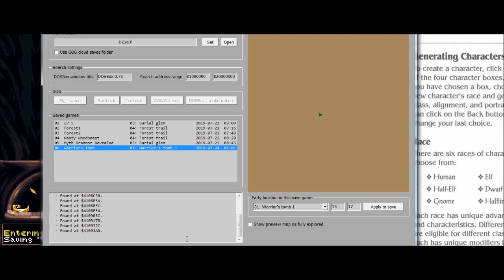Let's Play Eye of the Beholder III (Blind), Part 6: Warriors Tomb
(Part 1 of 5) "Four bones down will show the way." Whatever could it mean? Plus we fight seemingly undead knights (who look like normal knights), and giant rotting creatures. NOTE: I've since found out from the manual that these are actually Swordwraiths and Undead Beasts, respectively.